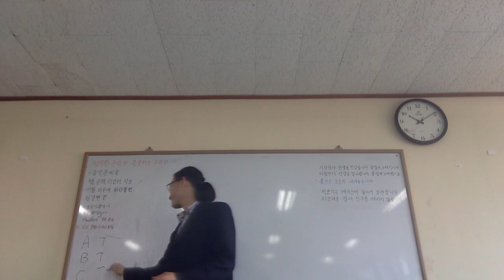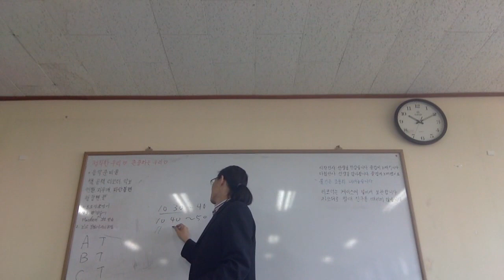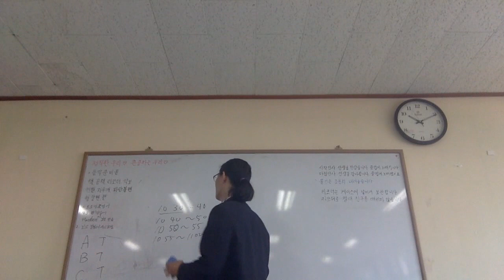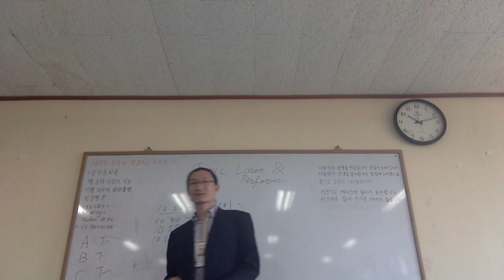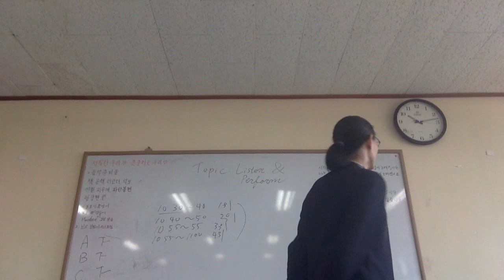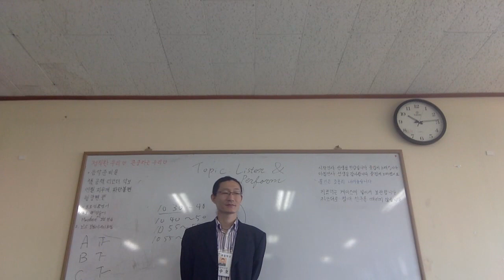Capt Jang English 연세교육 C초등학교 Listen & Answer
편집 완료